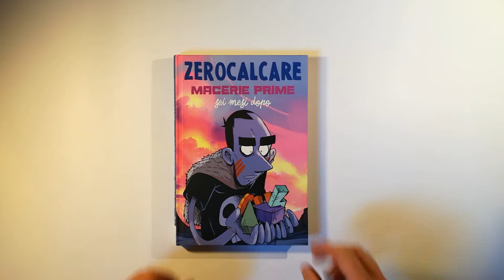Macerie Prime (sei mesi dopo) - Zerocalcare - BAO Publishing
Titolo: Macerie Prime (sei mesi dopo)
Autore: Zerocalcare
Editore: BAO Publishing
Formato e rilegatura: Cartonato, 16x24cm, Bianco e nero
Pagine: 192
Prezzo: 17,00 €
Data di pubblicazione: 7/05/2018